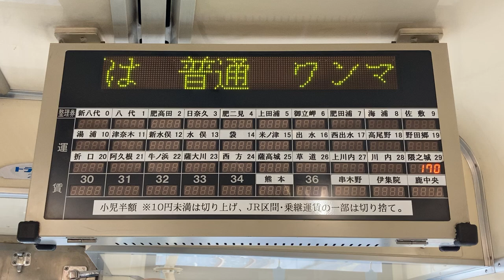肥薩おれんじ鉄道HSOR-100A形 LED車内運賃表示器 HSOR-113A